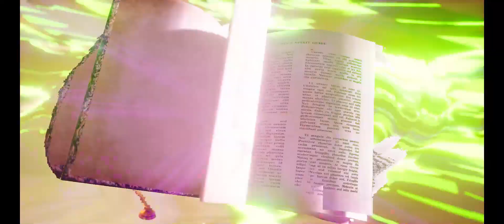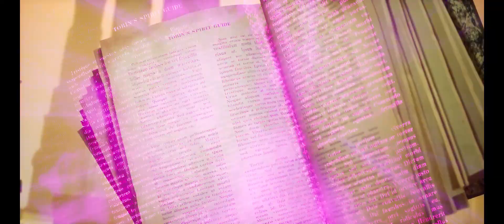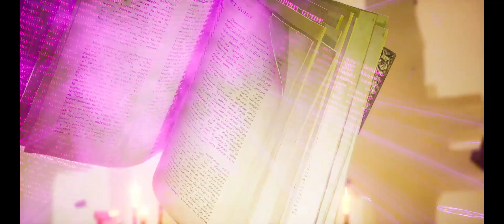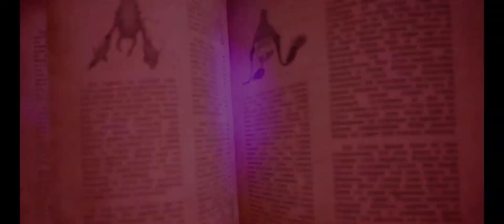Ghostbusters Spirits Unleashed - Samhain cutscenes and gameplay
All cutscenes and select gameplay from the Ecto Edition patch. Gameplay starts at 9:02.